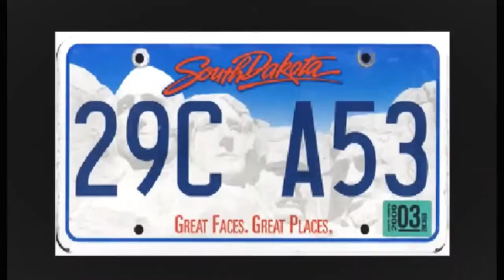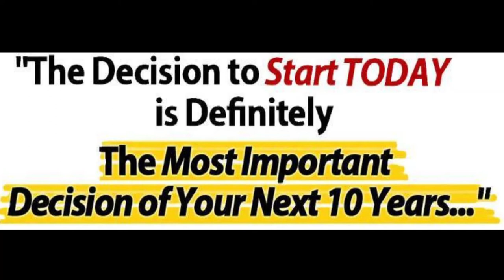You've Got A Decision To Make... Choose Wisely.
Got questions? Call "G" at (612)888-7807